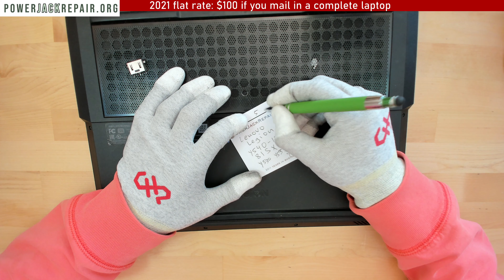Lenovo Legion y540-15IRH y540 81sx laptop charge port power jack repair fix charging connector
Lenovo Legion y540-15IRH 81sx 5 5i 7 7i y540 y530 y535 y740 5 5i 7 7i  disassembly laptop charge port power jack repair fix taking apart tear down guide.